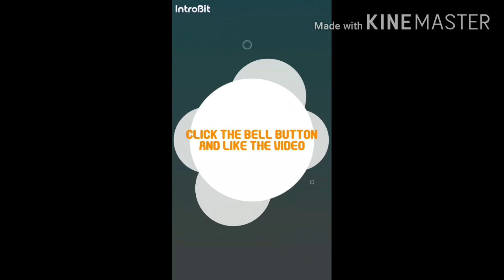Puttu Kothu Recipe in Tamil | Easy Homemade Puttu Kothu